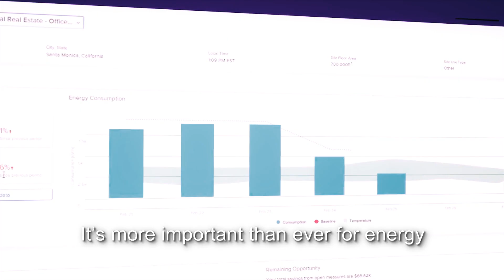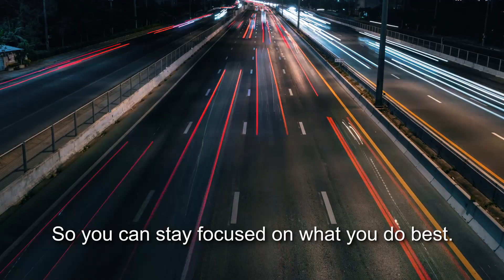Energy Storage 101: Understanding the Value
The energy landscape is changing. Are you ready? Learn more about how you can reduce costs, improve resilience, and earn incentive payments with energy storage and distributed energy resources.